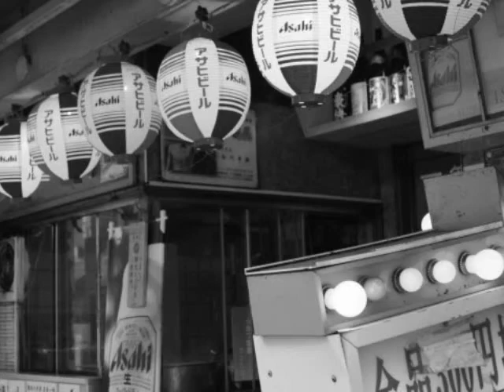まちゅこけ 「まちゅこけ登場ソング」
２０１３年５月２０日高円寺Ｒｅｅｆ
「王様ＶＳ西成の女王ＶＳ浅草の御姫様」より。